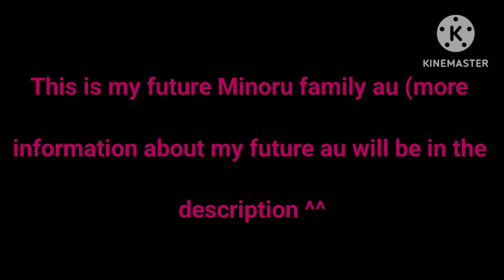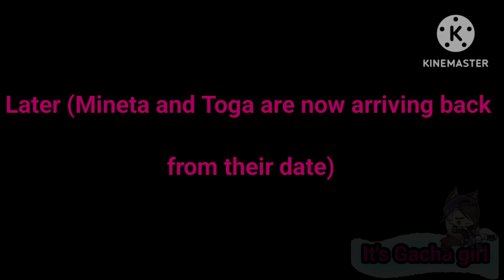When Shigaraki and Dabi babysat Zeffrey and Taylor Future Minoru family au, more info in desc)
This is the future of my UA traitor Mineta au,where Mineta and Toga are married and have one son and one daughter. The girl's name is Taylor Velvet Minoru and the boy's name is Zeffrey Himiko Minoru.

Toga thinks of Dabi and Shigaraki as her brothers (they are very overprotective of her and her children)

Mr.Compress is like a father figure towards Toga and even calls her his daughter.